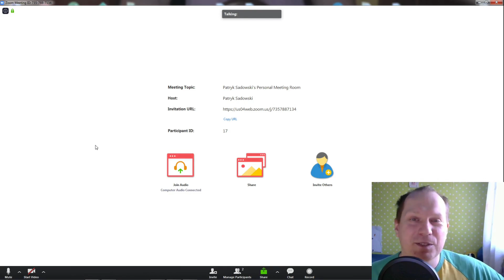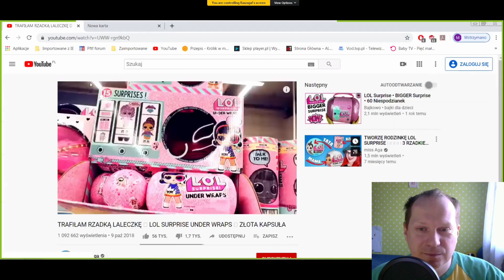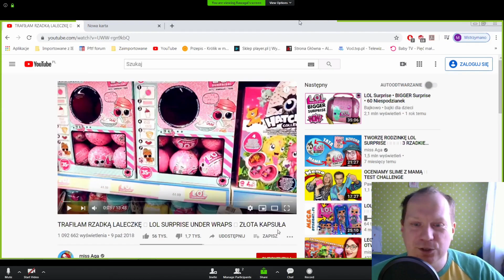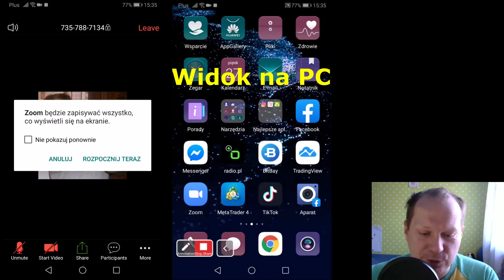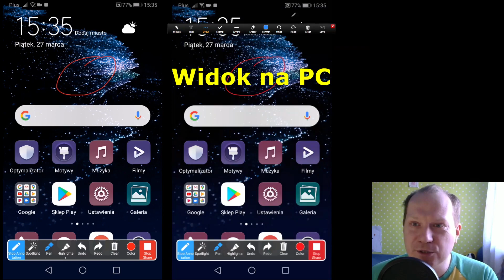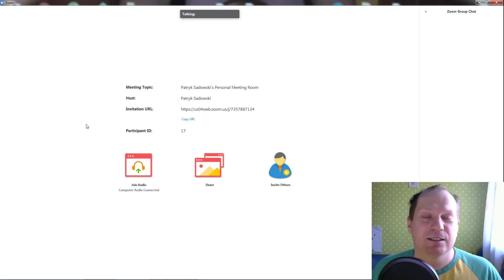Zoom rysowanie po ekranie i kontrola kursora na PC